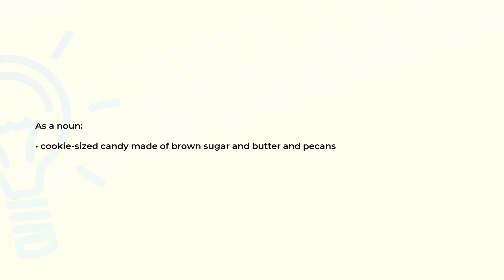What is the meaning of the word PRALINE?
Definition and spelling of the word PRALINE.

(00:00) Intro
(00:07) As a noun
(00:16) Spelling

As a noun (00:07):
• cookie-sized candy made of brown sugar and butter and pecans